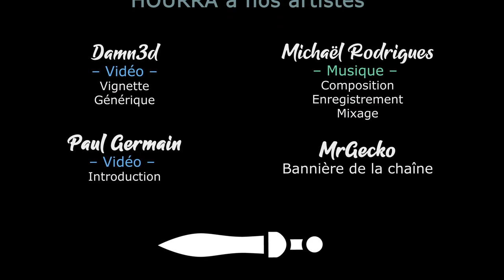Vampire Survivors - Tides of the Foscari - #02 [FR][LecygneNoir]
Une nouvelle piste pour trouver un vampire apparait dans ce DLC de Vampire Survivors ! A nous de nous lancer pour vérifier l'hypothèse !

- Ardarin
- Broudaff
- Célestin
- Mallevin
- Mangazore
- Papillote
- Zmoi6